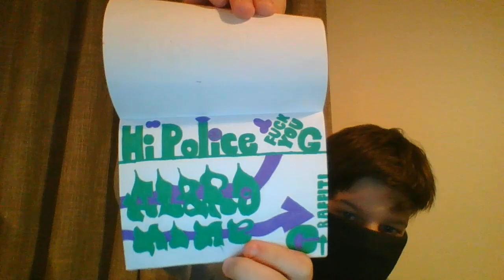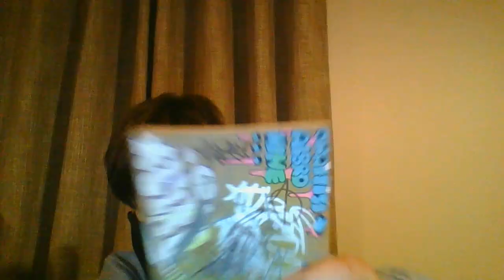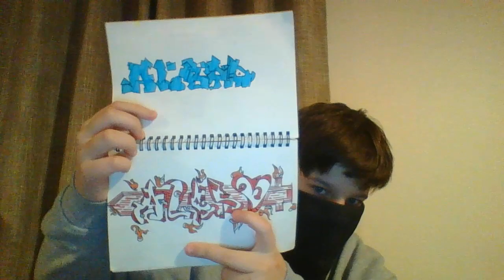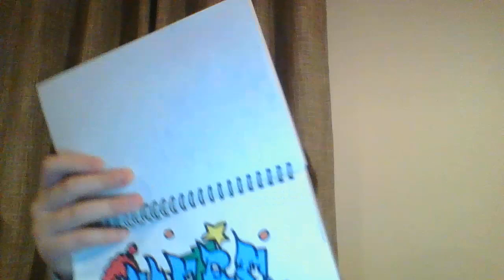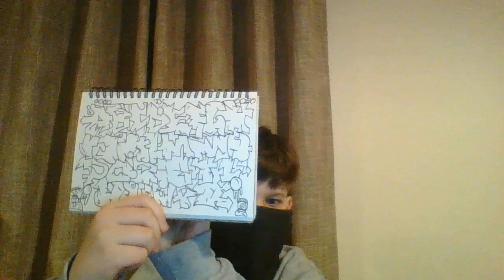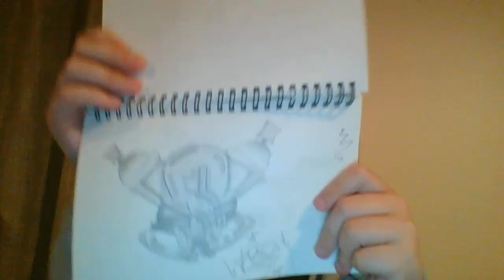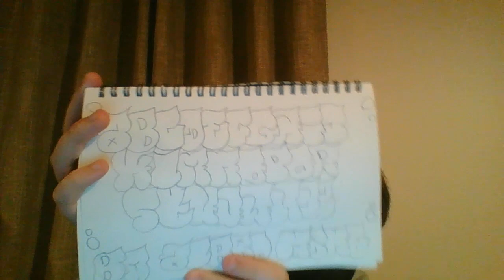My all sketches in 2 sketchbooks !!! ALBRO 9 sketches !!!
In this video, you can see all my sketches from 2 sketchbooks.